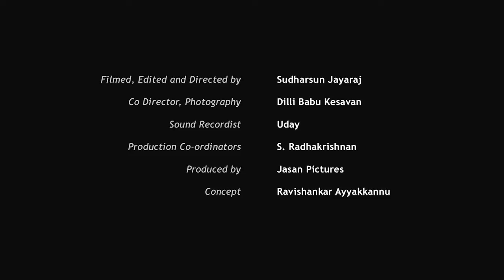Dhaval S. Vyas exlains how he enjoys editing Wikipedia as a social activity